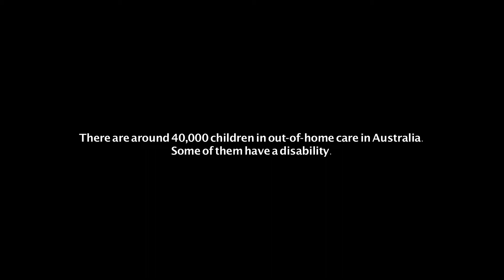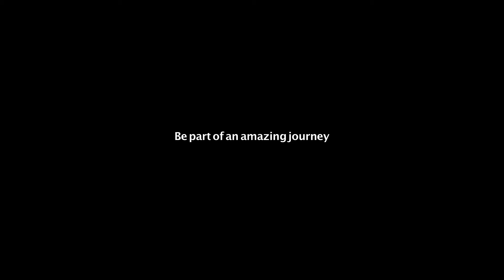Corporate Video: Fostering NSW Disability Care by Corporate Video Australia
VISIT CorporateVideoAustralia.com.au FOR MORE CORPORATE VIDEO SAMPLES.

To coincide with the International Day for People with Disabilities, Fostering NSW has issued an urgent call for foster parents to care for children and young people with disabilities.

*** WIN A FREE CORPORATE VIDEO that is worth $8,000 when you enter the draw in this

To find out more about becoming a foster carer in NSW visit fosteringnsw.com.au

Our Other Services (Marketing, Website Design, Branding & Logo design, Vision Library, Media Training)

SHARE, LIKE, TWEET, or RETWEET! We love to hear about you!